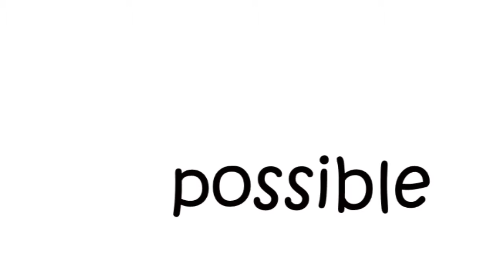Go LAUTR!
Are You Ready to Invest in Teaching? We are Ready to Invest in You!

The Los Angeles Urban Teacher Residency (LAUTR) is an intensive program that leads to earning a teaching credential and master’s degree at California State University Los Angeles (CSULA). Designed to equip future teachers in secondary Math, Science, and Special Education to close the achievement gap in high-need urban schools, this 18-month graduate-level program offers an opportunity for teacher residents to work alongside outstanding mentor teachers for an entire school year.